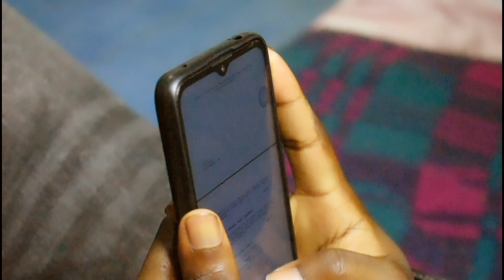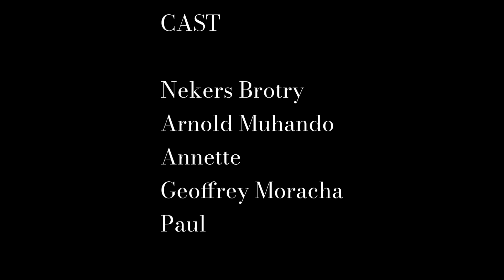she cheated on me with his cousin 😭